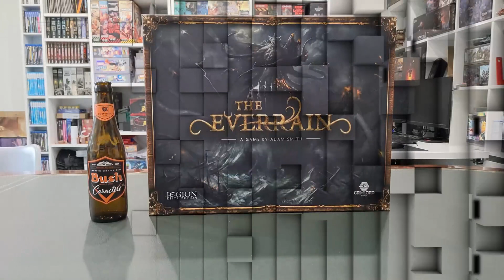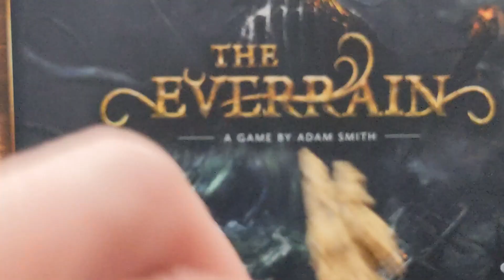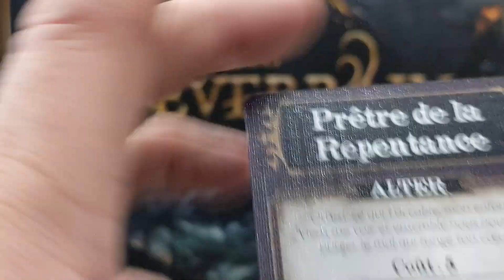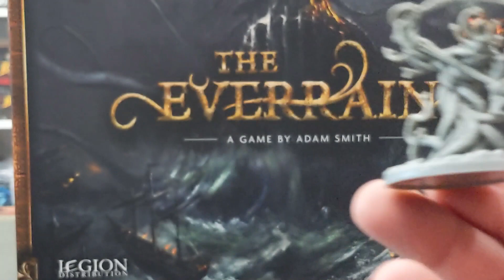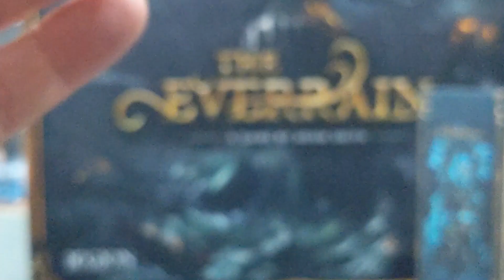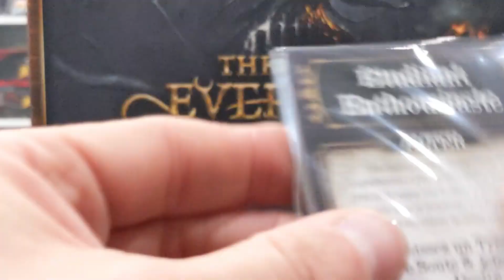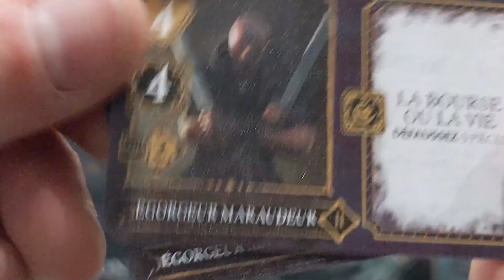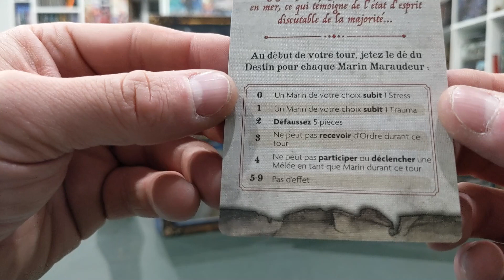The everrain - Ext Torrent of rebellion et Abyssal tides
Présentation des extensions Torrent of rebellion et Abyssal tides pour le jeux The everrain

Le monde se noie.
Lorsque l'Everrain a commencé, aucune alarme n'a été déclenchée, aucun appel à l'action n'a été lancé. Mais au fur et à mesure que les semaines devenaient des mois, et que les mois se transformaient en années, il est devenu évident que la pluie ne s'arrêterait pas. Cela fait maintenant cinq ans, et la pluie n'a pas cessé une seule minute durant cette période. Des terres et des lieux ont commencé à disparaître sous les vagues, et d'ici peu, les marées montantes nous emporteront tous. Nous devons faire quelque chose, ou une tombe aquatique sera le destin de tout ce qui habite la terre.
Au début, nous ne connaissions pas la cause de l'Everrain, mais il est devenu douloureusement évident que les anciens dieux de l'océan se sont réveillés et qu'ils sont en colère. Pendant trop longtemps, les gens et les créatures de la terre ont prospéré, et les Anciens Dieux se sont levés pour inaugurer un nouvel âge de la mer. Nous devons faire quelque chose avant que tout ne soit perdu à cause des marées montantes. Rassemble ton équipage, brave héros, et trouve un moyen d'accorder la paix aux Dieux et de les renvoyer à leur sommeil.
Arrêtez l'Everrain... ou noyez vous dans l'inondation du nouveau monde.

Instant bière
Bush ambrée
Alcool : 12 %
Style : Pale Ale
Bière filtrée de haute fermentation. Elle est composée exclusivement de malt, de houblon, de sucre naturel, d’eau puisée dans le sous-sol de la brasserie et de levures exclusives préservées jalousement depuis 65 ans, on y retrouve des saveurs maltées et fruitées
Brasserie : Brasserie Dubuisson à Pipaix (Belgique)